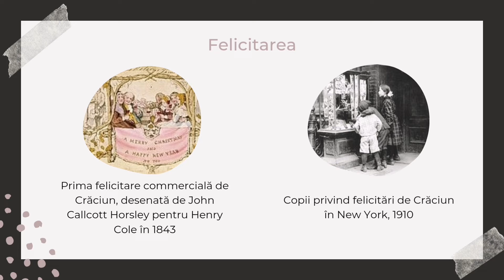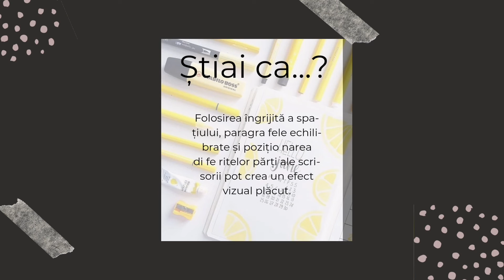COMUNICAREA SCRISĂ ÎN NEGOCIERE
Proiectul „Comunicarea scrisă în negociere” a fost realizat de Mardare Elena și Moldovanu Ancuța.
„În afaceri nu primești ce meriți, ci ceea ce negociezi." - Karrass Chester L.